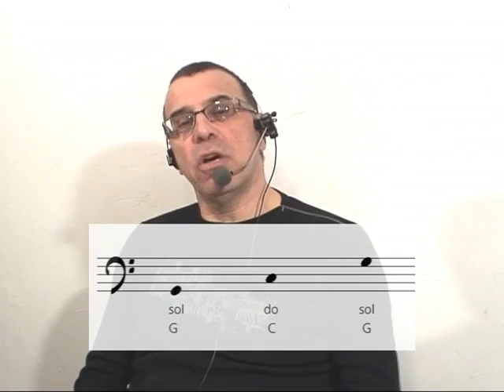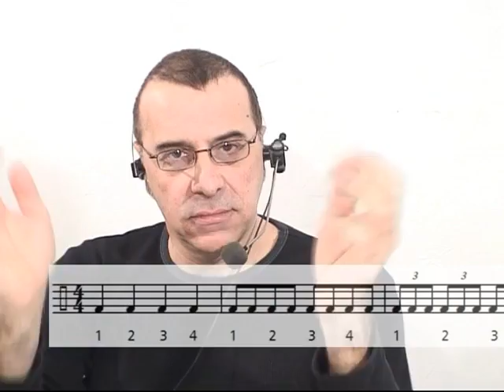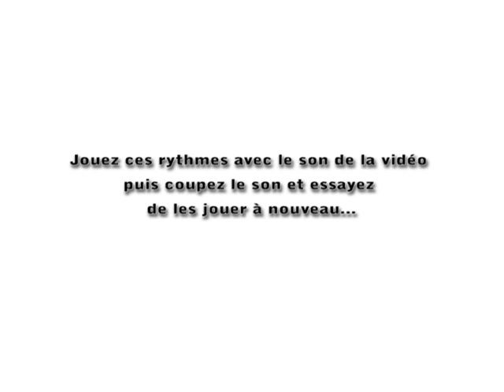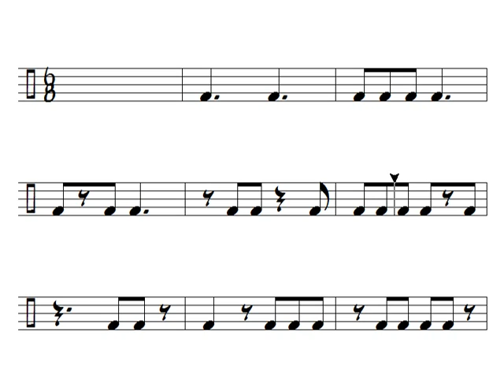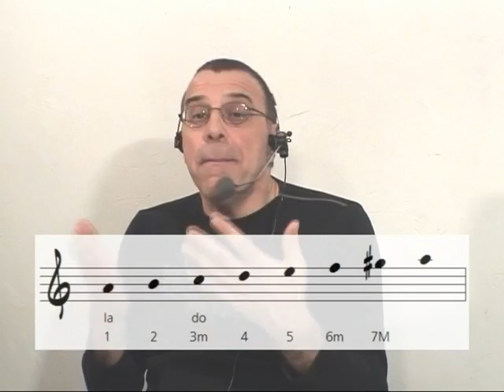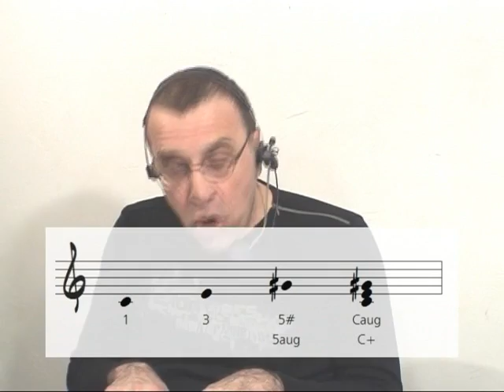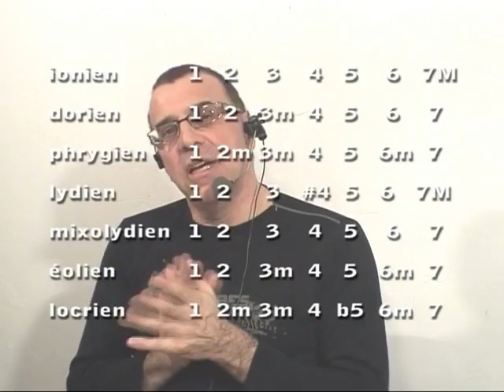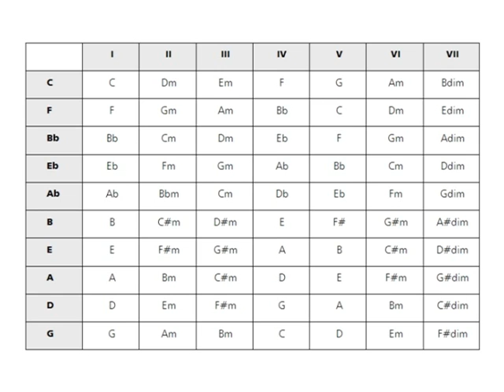Cours de solfège - clé de fa, gammes mineures et autres exercices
Cours de solfège dans lequel vous allez apprendre :
la lecture en clé de fa, les triolets de croches, la mesure à 3 temps, d'autres doubles croches, les mesures composés, les armures et ordres des dièses et bémols, les gammes mineures, la tonalité d'une ligne mélodique, les accords de 3 et 4 sons, la notion de mode, les degrés et progressions harmoniques.
Pour aborder la clé de Fa, le principe et les exercices sont toujours les mêmes. Dans une 1ère phase, vous allez mémoriser les notes repères qu'il va falloir apprendre par coeur. La correspondance entre la clé de sol et la clé de fa : vous avez une note qu'on appelle do 4 écrite en clé de sol et en clé de fa. Mémoriser la position de ces notes puis lire les notes de la vidéo suivante ...
Au début, arêter la vidéo et lire les notes lentement, à son rythme. Puis essayez de les relire en suivant la vidéo.